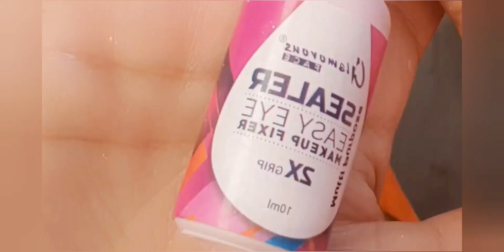Multi Glitter Double Cut Crease Eye Makeup Tutorial / Easy Tricks for Beginners / Colorful Eyemakeup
Multi Glitter Double Cut Crease Eye Makeup Tutorial / Easy Tricks for Beginners

PRODUCTS DETAILS

Concealer : Miss rose ivory 6
loose powder : glamorous
Eyebrow pencil :  Miss rose
Eyeshadow palette  : Glamorous
Glitter Glue  : Glamorous
Glitter shade: Multi Glitter
Eyeliner  : Christine jell Eyeliner
Mascara  : Miss rose
Lashes  : 3D
Waterline pencil  : Huda Beauty

Cut Crease eye makeup tutorial